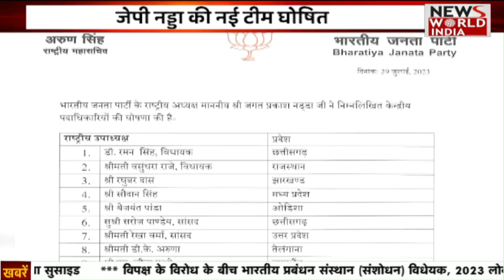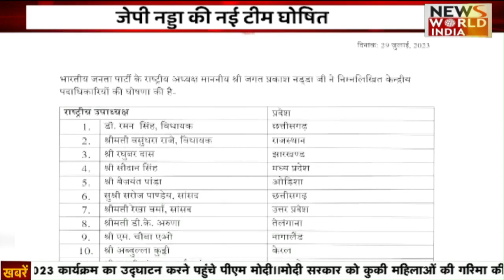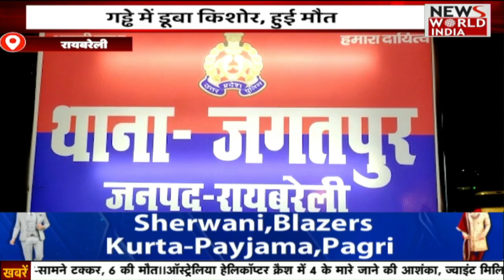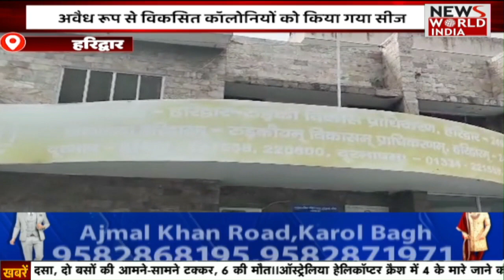हिंदी समाचार बुलेटिन | Latest News | Hindi News Bulletin